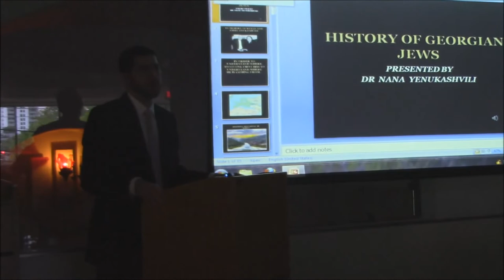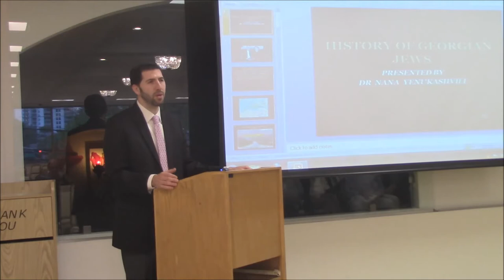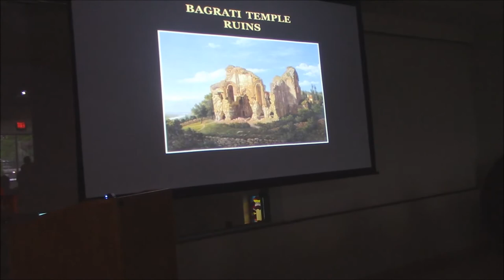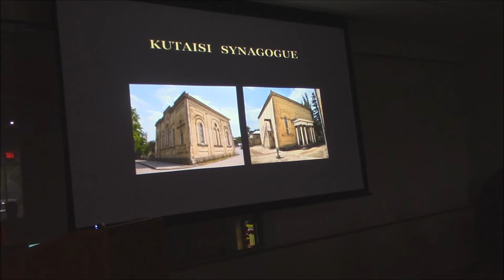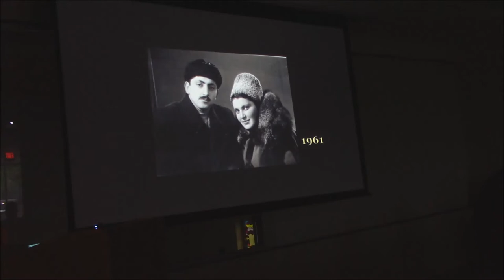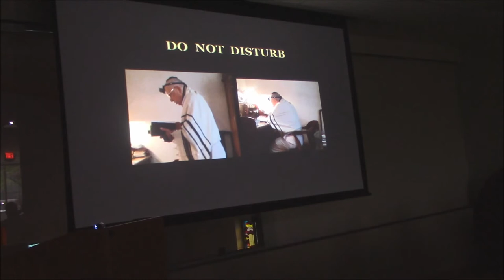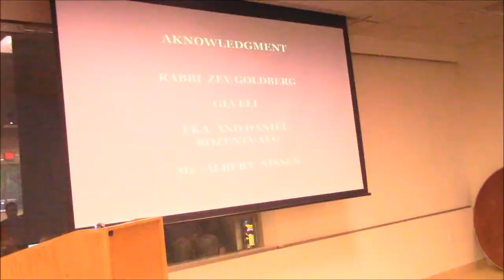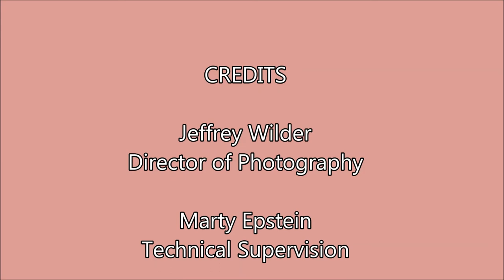History of Georgian Jews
Ruben and Emma Enukashvili memorial lecture in Young Israel of Fort Lee synagogue, presented by Dr Nana Yenukashvili on May 14th 2017, NJ USA